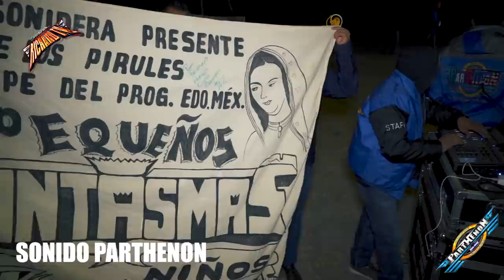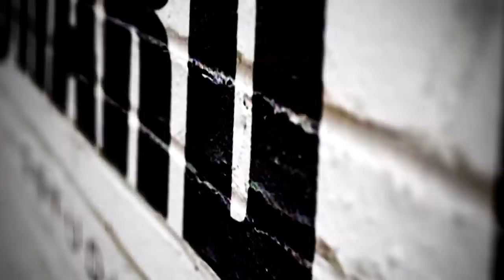🚩LA NUEVA PRODUCCION DE AUDIO 2020 E ILUMINACION Y LA NUEVA VOZ 🔴SONIDO PARTHENON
🚩LA NUEVA PRODUCCION DE AUDIO E ILUMINACION Y LA NUEVA VOZ DE 🔴SONIDO PARTHENON 🔊🚩ASI ES COMO LLEGAMOS A CONOCER ESTE GRAN SONIDO CON UN IMPRESIONANTE EQUIPO DE AUDIO SONIDO PARTHENON, AHORA ENTREVISTAMOS A VICTOR PEREZ AMISTAD CARACAS QUEIN OPINA DEL NUEVO CAMBIO DE LOCUTOR Y LA NUEVA VOZ DE SONIDO PARTENON. 🔊🚩 SALUDO PUBLICO..!!! ATT RICHARD TV.✌ ↓↓↓↓↓↓↓↓↓DALE CLIK..!!

🔉🚩WHAPSAPP DE SONIDO PARTHENON 🔉🚩 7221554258
🔉🚩MENCIONA QUE ERES SEGUIDOR DE  RICHARD TV